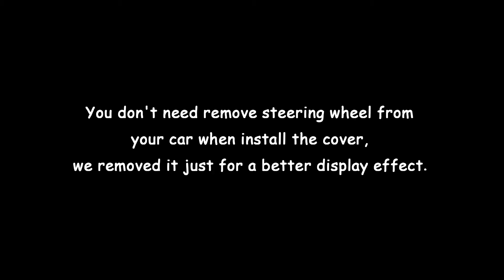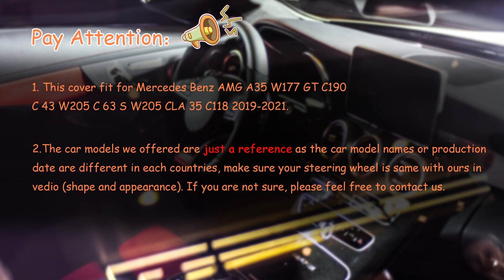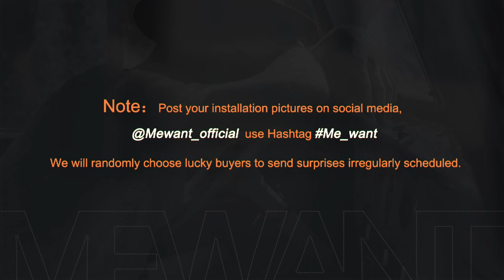MEWANT --- for Mercedes Benz AMG A35 C190 R190 W205 C118 C257 Car Steering Wheel Cover Installation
Material introduce:
Alcantara + Car Pattern Embroidery + Red Thread

This cover suit for models:
 for Mercedes Benz
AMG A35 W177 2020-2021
AMG GT C190 R190 2021
AMG C 43 W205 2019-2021
AMG C 63 W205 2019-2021
AMG C 63 S W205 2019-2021
AMG CLA 35 C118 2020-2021
AMG CLA 45 C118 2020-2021
AMG CLS 53 C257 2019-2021
AMG CLS 53 S C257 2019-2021
AMG E 53 W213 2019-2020
AMG E 63 S W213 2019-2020
AMG G 63 W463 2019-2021
AMG GLA 35 H247 2021
AMG GLA 45 H247 2021
AMG GLB 35 X247 2021
AMG GLC 43 X253 C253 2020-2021
AMG GLC 63 X253 C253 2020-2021
AMG GLC 63 S X253 C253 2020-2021
AMG GLE 53 W167 2021
AMG GLE 63 S W167 2021
AMG GLS 63 X167 2021
AMG S 63 W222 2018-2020

Installation tool needed (MEWANT will send you tool together with cover):
1 * Needle
2 * sew thread (sewing the steering wheel cover)
1 * Double-sided adhesive (fix the cover leather position, not necessary, you could also choose not to use it)
1 * Small blade (tuck extra leather into steering wheel)
1 * Thimble (protect your hand)
1 * Installation instruction

1 * Needle
2 * sew thread (sewing the steering wheel cover)
1 * Double-sided adhesive (fix the cover leather position, not necessary, you could also choose not to use it)
1 * Small blade (tuck extra leather into steering wheel)
1 * Thimble (protect your hand)
1 * Installation instruction